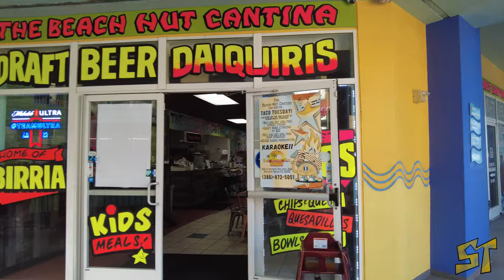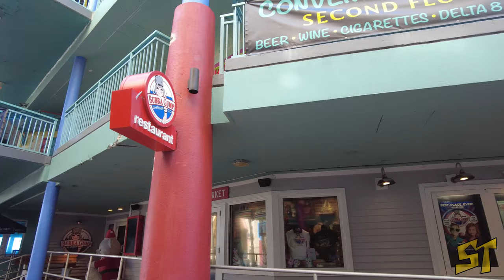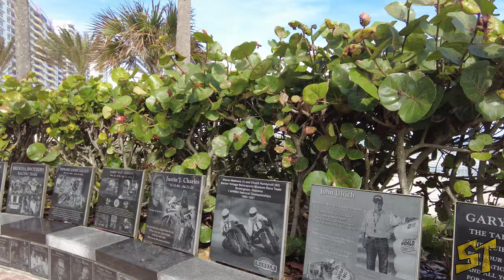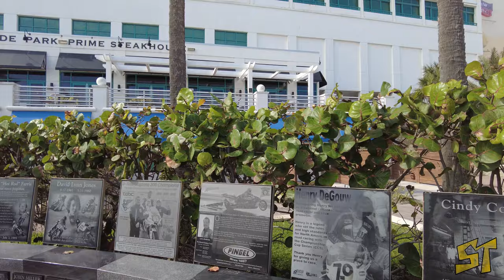Daytona Beach Florida Boardwalk Walking Tour Morning Thanksgiving Weekend. | Travel Vlog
Walking Daytona Beach, Florida Boardwalk Walking tour Morning Thanksgiving Weekend. | Travel Vlog

For family enjoyment, head to the Daytona Beach Boardwalk and Pier! It has the Ocean Walk Shoppes, the Daytona Beach Bandshell, gift stores, snack bars, restaurants, and a vintage arcade featuring day or nighttime favorites including Skee-Ball and video games!

The concrete promenade that makes up the Daytona Beach Boardwalk, also known as the Daytona Beach Broadwalk, was constructed in the late 1920s. The bandshell and coquina decorations were added in 1938. It is a building that may be found on the sand in Daytona Beach, Florida, at Main Street's eastern terminus and Ocean Avenue's western terminus. It is a concrete walkway featuring a variety of stores and shops, including the City Walk shopping and entertainment complex, hotels, gift shops, amusement centers, arcades, restaurants, and bars. It is open seven days a week.

The Sand Blaster roller coaster, the Ferris wheel, the Slingshot, the Hurricane, the Tilt-O-Whirl, go-carts, and other indoor and outdoor rides are also included. At the Bandshell on the area's northern end, free performances are held during the summer. Thomas Keating constructed the Daytona Beach Pier, often called the Main Street Pier, in the late 1800s. The pier spans 1,000 feet into the Atlantic Ocean and starts at the east end of Main Street, south of the boardwalk.

The area's official name is "Broadwalk." It was given this name because of the walkway's width and the fact that cement, rather than timber planks, was used to build the building. Due of the negative connotation of the word "wide," the editor of the local newspaper insisted on calling it the "boardwalk" instead. Due of this, the popular name has been changed to "Boardwalk".

Without Strolling Tours' express written consent, no portion of this film may be utilized for personal or commercial purposes.